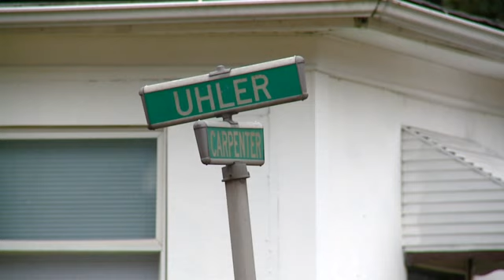Rescue dog on the mend